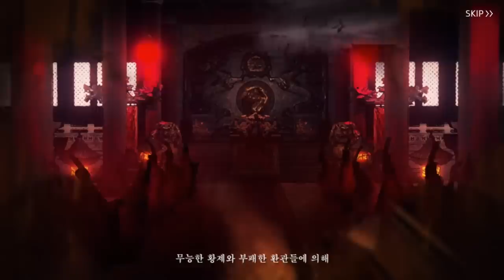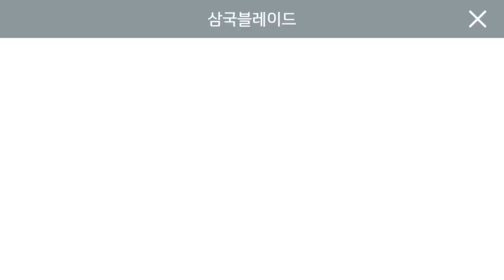เกมส์มือถือน่าเล่น Three Kingdoms Blade (삼국블레이드) เกมส์แนว Tactic & Action RPG ภาพสวยมาก !!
'Three Kingdoms Blade' (삼국블레이드), Action Square อธิบายว่าไม่ใช่ภาคต่อของ Blade ภาคแรกแต่อย่างใด กลับกันได้ถูกออกมาเป็นเกมแนว Tactic & Action RPG ที่นำ IP ของเกม Blade มาผสมผสานกับ IP ของสามก๊ก

เกมนี้จะตั้งอยู่บนพื้นฐานของเกม Action  ซึ่งผู้เล่นจะได้สะสมและอัพเลเวลฮีโร่จากสามก๊ก และที่น่าสนใจยิ่งกว่านั้นคือเกมถูกพัฒนาโดยใช้ Unreal Engine 4 เหมือนกับ Blade 2 อีกด้วย